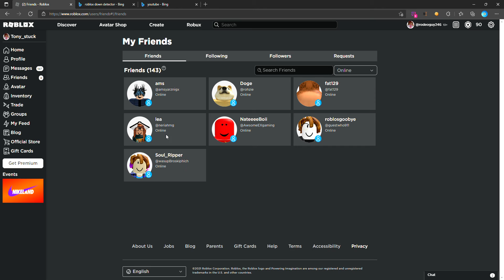Roblox is down again??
Hi there roblox is down again today (sort of) and you cant see friends who are playing experiences